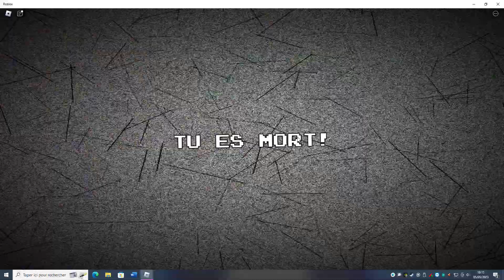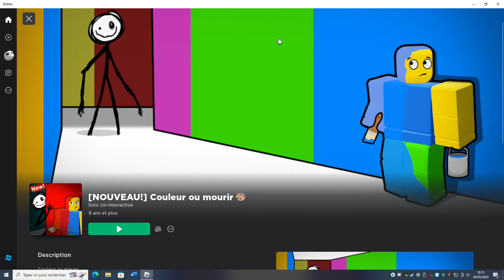Je teste un jeu d'horreur de couleur